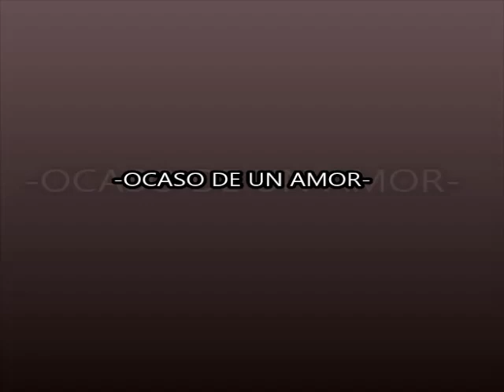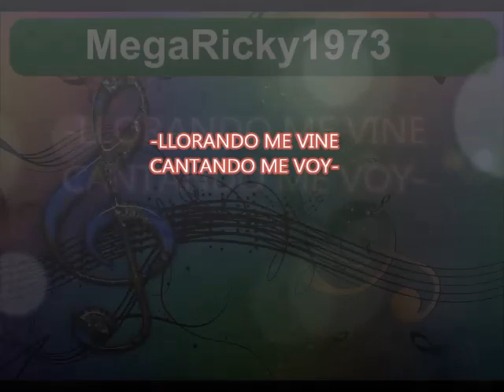(09) Enganchado-LOS DEL FUEGO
ÁLBUM"10 AÑOS, UNA PASIÓN INEXPLICABLE" (1994)
A-LA ESTRELLA AZUL
B-EN MI CUARTO VACÍO
C-SOBREVIVIENDO
D-AHORA CORAJE
E-RAZÓN DE VIVIR
F-BEBE MI CÁNTARO
G-TU
H-AMANECER FRENTE A TU CASA
I-OCASO DE UN AMOR
J-QUISIERA COMPRENDER
K-SIEMPRE SERÉ YO
L-CANTO A TU VIDA
M-BETIANA ERES MI VIDA
N-QUIERES FINGIR
Ñ-MI VIEJO
O-QUE NO SE ROMPA LA NOCHE
P-ES TU SANGRE NEGRO
Q-AY CORAZÓN
R-SEREMOS DOS PARA EL AMOR
S-LLORANDO ME VINE CANTANDO ME VOY